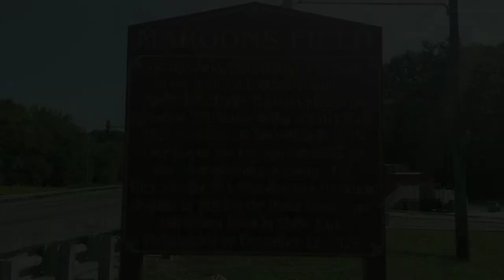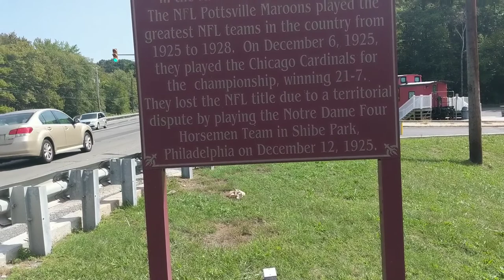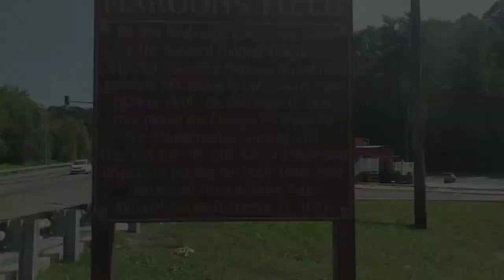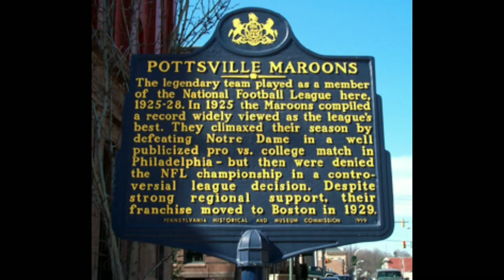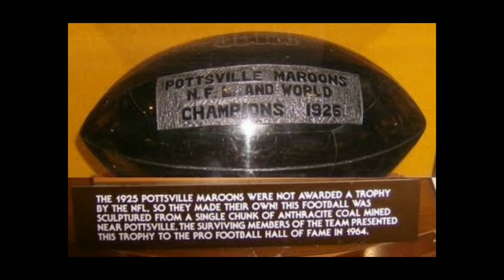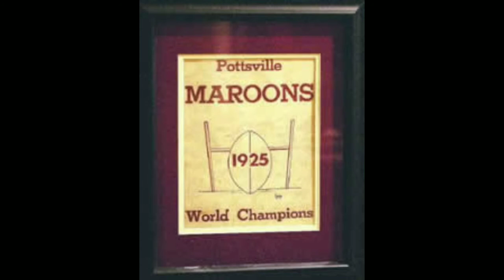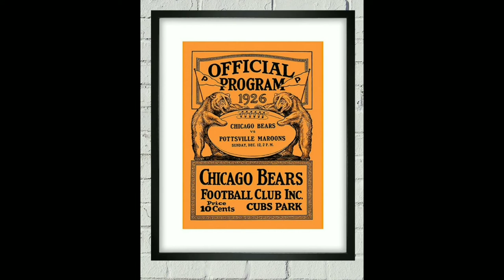Pennsylvania Historical Markers Series - Pottsville Maroons - The NFL Champion of 1925?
Today we go back to the 1920s to talk about a NFL Champion that had it's championship taken away. In this episode of Pennsylvania Historical Markers we look at this extraordinary hometown history that very few know about. We're the Maroons NFL champions of 1925 or were other powers at work to deny the little guys what they earned? As always we'll see you all about town!!!

Cap Cut Editing Software, Sound Collection, Vlog, Sunset Street by Official Sound Studio